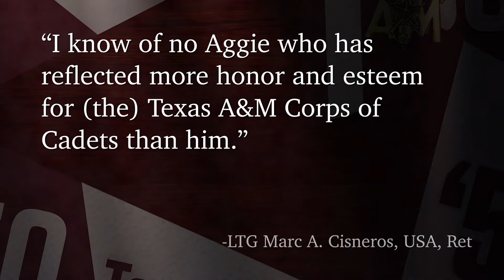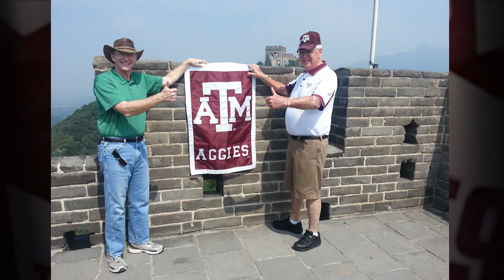Honorable Samuel L. “Loyd” Neal, Jr. ’59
Honorable Samuel L. “Loyd” Neal, Jr. ’59 graduated from Texas A&M with his B.B.A. in Marketing and received his M.B.A. in Business Administration from Texas A&M University in 1973. He was in C-Infantry, a Distinguished Student, Distinguished Military Student, and a Distinguished Military Graduate. Neal retired as a Colonel in 1989 after 30 years of active and reserve service in the U.S. Army. He served as Partner and President of W. L. Dinn & Company, Inc. and then President and Chairman of Hilb, Rogal, & Hobbs after they merged with Dinn & Company. Neal then became Executive Vice President of HRH of Texas. Neal is currently serving in his third term as Nueces County Judge and was mayor of Corpus Christi from 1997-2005. He is the only person and only Aggie elected to both of these offices. Neal was on the Board of Directors for Driscoll Children’s Hospital for 18 years and chairman for the last five years. He is a Texas A&M Distinguished Alumnus and a longtime member of the Texas Aggie Corps of Cadets Association.